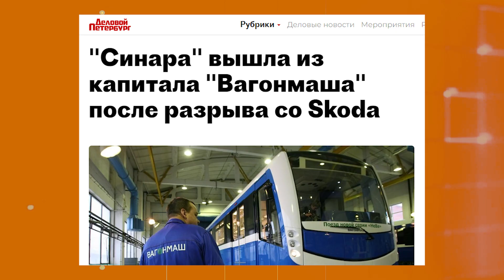Не только Мытищи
Кто ещё, кроме Метровагонмаш может (в теории) выпускать вагоны метро? Ответ есть.